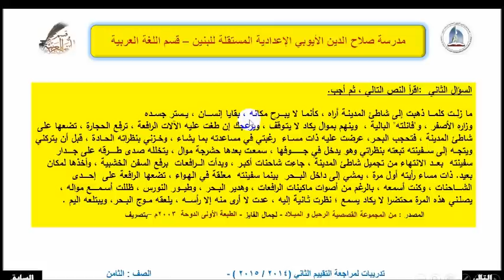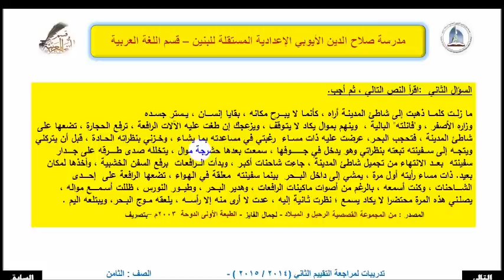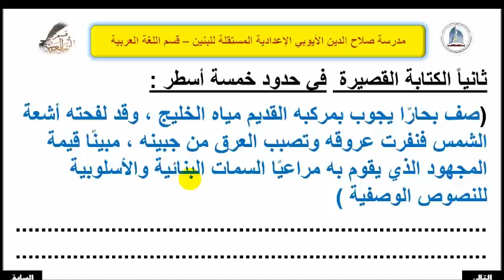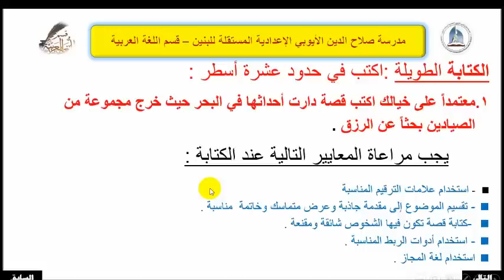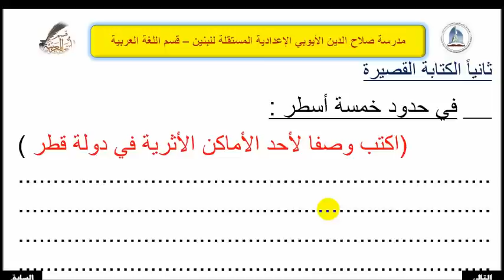مراجعة اللغة العربية ( الصف الثامن ) الفصل الدراسي الاول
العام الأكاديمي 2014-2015